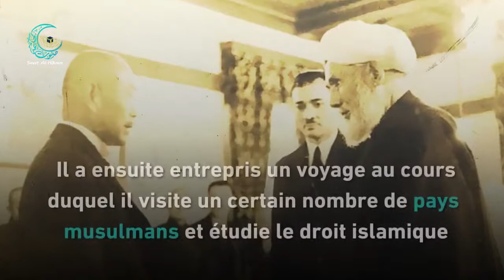Le premier Japonais à effectuer le Hajj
Le journaliste japonais Omar Yamaoka, décédé en 1959, jouit d'une grande renommée pour son rôle dans la diffusion de l’islam au Japon, l'introduction du droit islamique et l’enseignement de la prière, du jeûne et du pèlerinage à la communauté musulmane japonaise.